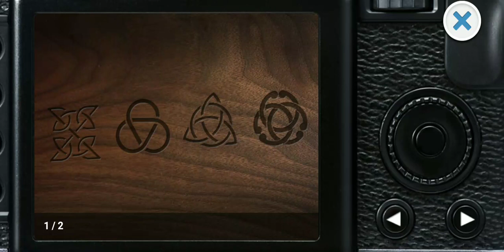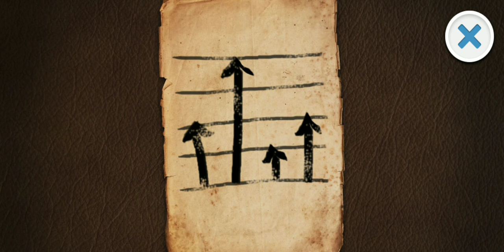The mystery's of blackthorn Castle : mobile gameplay